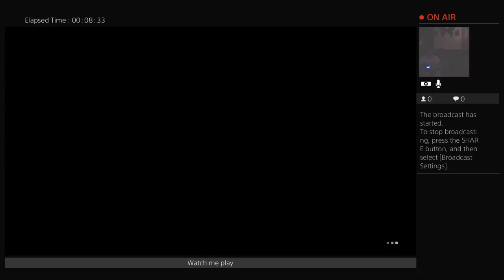amerimex22's Live PS4 Broadcast